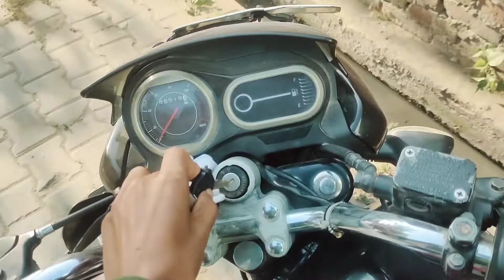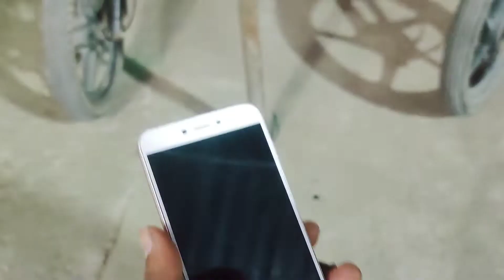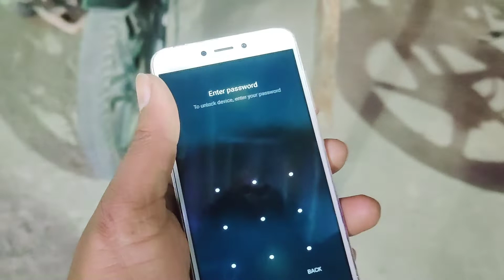पार्क में घुमने गए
new vloges daily.

lots of 💕पार्क में घुमने गए